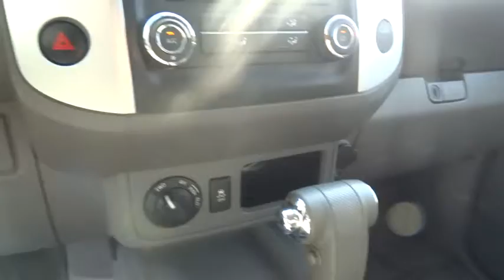2013 Nissan FRONTIER Reno, Carson City, Northern Nevada, Roseville, Folsom, NV P10778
2013 Nissan FRONTIER